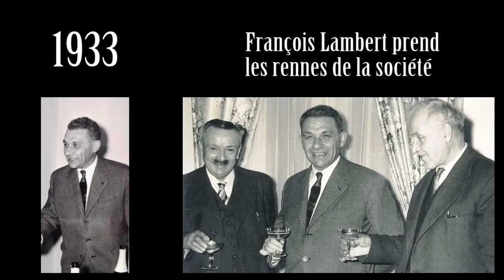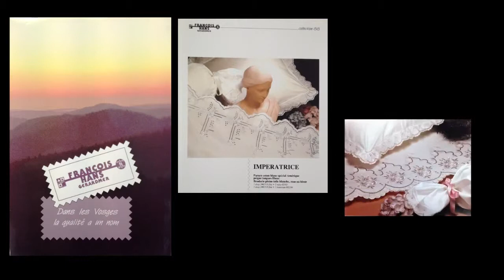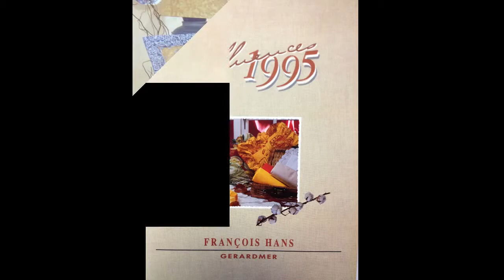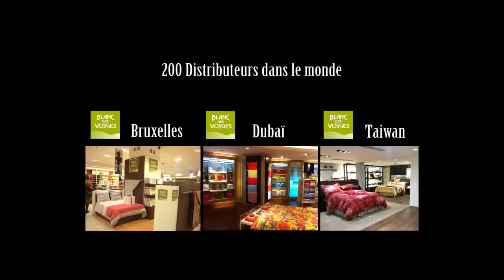Histoire de Blanc Des Vosges